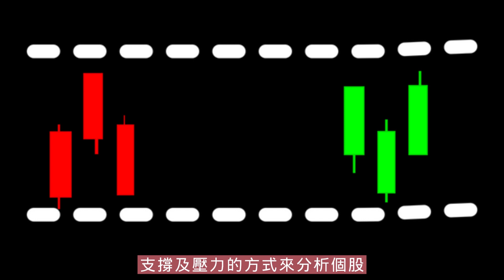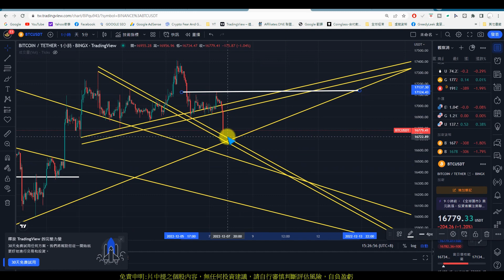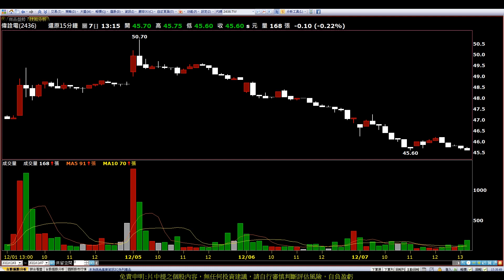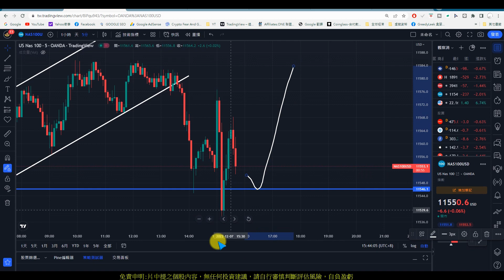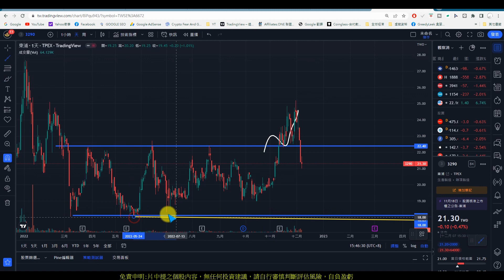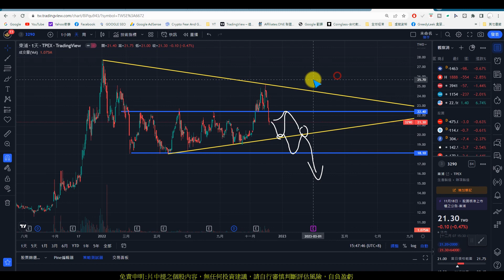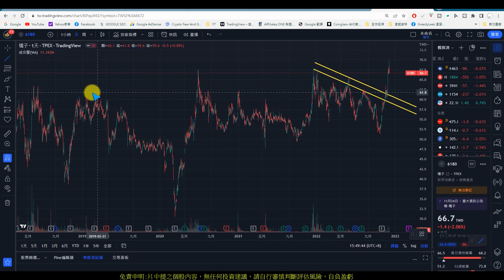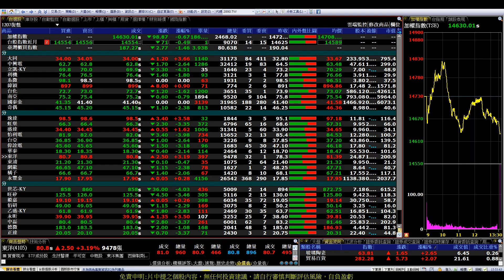【大盤1207】保持一致的策略，知道自己在做什麼|怡利電|逸達|偉詮電|永豐金|虹堡|盛達|台亞|華泰|東洋|東浦|橘子|網龍|趨勢規劃|個股分析|壓力及支撐|貪婪韭菜，貪婪就菜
【影片軸】
1.【開始】00:00
2.【前言】00:29
3.【逸達】03:34
4.【虹堡】05:26
5.【盛達】06:59
6.【怡利電】08:08
7.【台亞】10:40
8.【偉詮電】13:03
9.【華泰】14:20
10.【東洋】16:20
11.【東浦】17:28
12.【網龍】19:08
13.【橘子】20:07
14.【永豐金】21:49